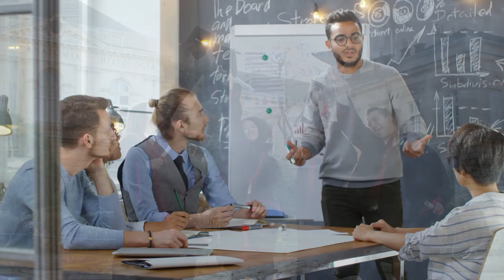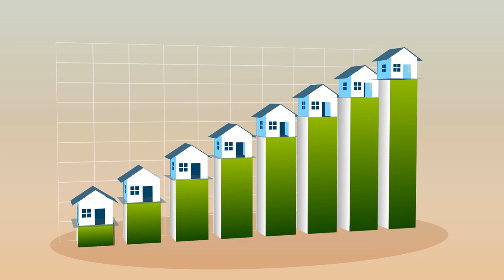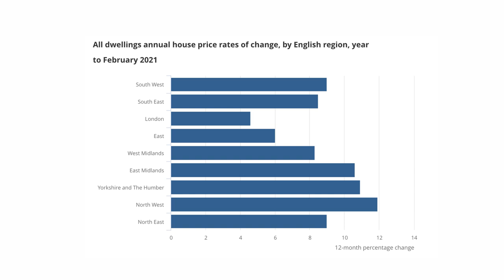5 Underrated Areas To Invest In | Property Hub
We’ve told you our buy-to-let hotspots for 2021 but what are the most UNDERRATED areas to invest in?

 If you’re investing in property and the hotspots don’t get you excited... these locations certainly should. And we’re telling you WHY right here in this video.

If you’re wanting more free content or if you want to invest in property but aren’t sure where to start, you can join one of our many free property webinars

 Also, we’ve just launched a brand new podcast - and it’s one you can watch too!

Aptly called Any Other Business, the new show is a brutally honest window into the daily reality of running a growing business. Rob & Rob will be sharing their daily disasters and admitting to multi-million pound mistakes as they document their journey on attempting their most audacious move yet...